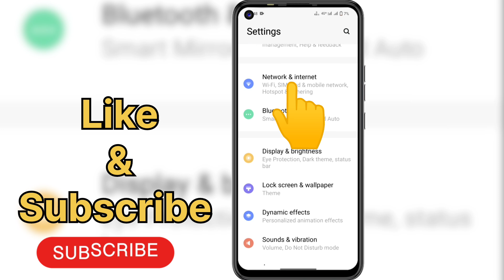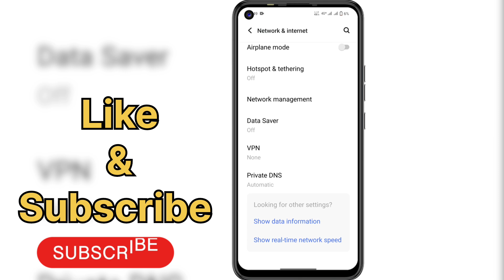Data Usage Kaise Dekhe | how to show used internet data in status bar | data usage in notification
About Video:-
Hello guy's if you want to know about data usage kaise check kare or internet kitna bacha hai kaise dekhen then this video is for you because in this video I have told you about data usage notification settings or data usage check kaise kare all this is covered in this video .

1) data usage kaise dekhe
2) how to show used internet data in status bar
3) how to show data usage in notification
4) show data usage in notification
5) how to enable data usage notification
6) how to show data usage in status bar
7) enable today data usage notification
8) how to show used internet data in status bar in mobile
9) data usage kaise check karen
10) how to enable data usage notification in redmi